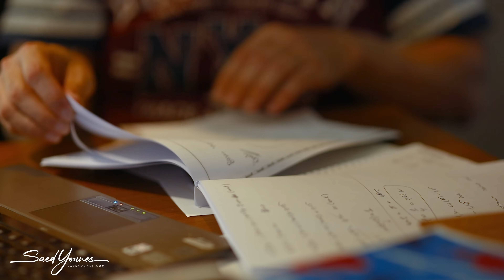أفضل 5 طرق للحفظ السريع و عدم النسيان | حيلة قبضة اليد لـ تقوية الذاكرة ✊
هل تريد طرق فعالة وسهلة للحفظ وتقوية الذاكرة؟؟ اكتشف أفضل وأسهل خمسة طرق تجعلك تتذكر كل ما تقرأ بسهولة ومتعة..

للحصول على نسختك المجانية من "الدليل العملي للثقة بالنفس" قم بزيارة الرابط التالي 👇

للحصول على نسختك المجانية من "الدليل العملي للتعامل مع الشخصيات" قم بزيارة الرابط التالي 🔥

إذا كنت مؤثراً أو تطمح لأن تكون مؤثراً، سيكون هذا هو اهم كتاب تقرأه هذا العام! أحصل على نسختك اليوم من الموقع التالي

🌟محاضرة مجانية: حوّل شغفك إلى مصدر دخل مربح. سجّل الآن من الرابط التالي

لو كنت مستعداً للانتقال للمرحلة التالية في حياتك ونجاحك.. أحصل اليوم على نسختك من كتاب: "كيف تنجح قبل أن تبدأ؟"، وستحصل أيضاً على هدية دورة مجانية أونلاين من أكاديمية سائد يونس.. مزيد من المعلومات ولطلب الكتاب على  الرابط:

// أهلاً بكم في قناة سائد يونس على اليوتيوب //
أنا سائد، إنسان حر، أحيا بشغف وأقترب كل يوم من ذاتي خطوة.. شاركني رحلة الاكتشاف والاستكشاف. في هذه القناة نتحدث عن النجاح و عن السعادة،  تطوير الذات، ريادة الاعمال وتنمية المهارات الشخصية.. باختصار: أي موضوع إيجابي يساعدنا على أن نكون أشخاصاً أفضل؛ لنحيا بشكل أفضل وأجمل ونستمتع بـ الحياة لأبعد حد.